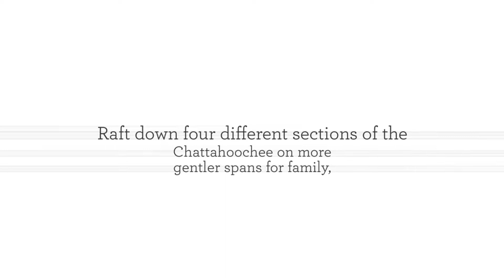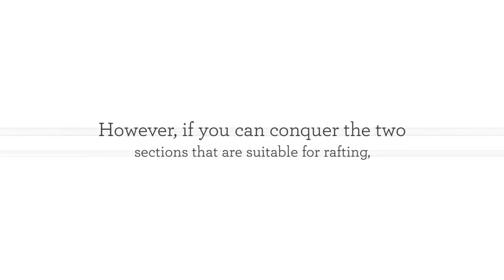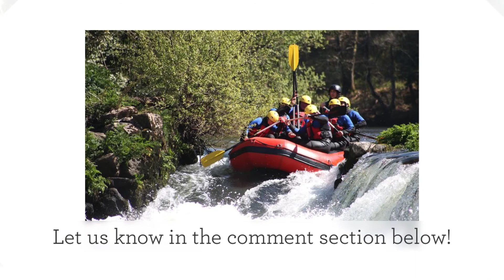Whitewater Rafting Near Helen, Georgia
Some vacationers visit Helen, Georgia and the surrounding area for peace and quiet, and some come for outdoor thrills. For those who are a bit adventurous, nothing will quite match the excitement and fun of whitewater rafting. To make sure you know everything about North Georgia rafting, we’ve provided the why, where, how, and what, all right here in this video.